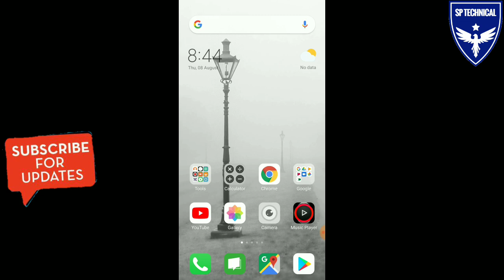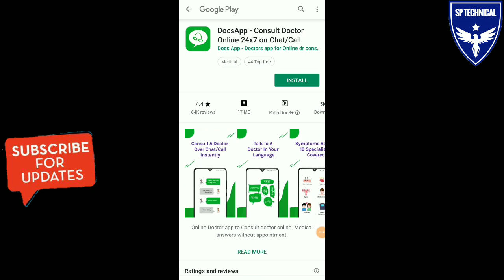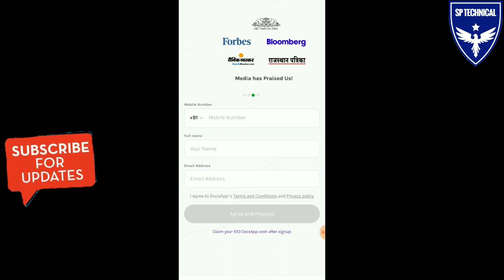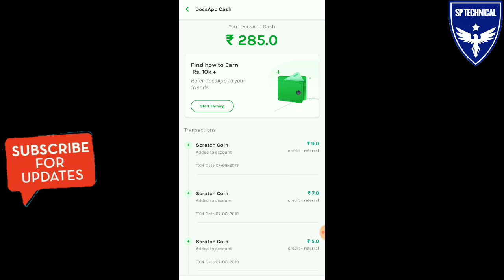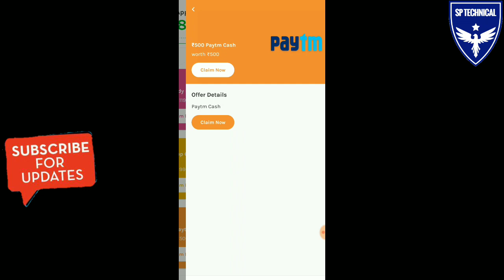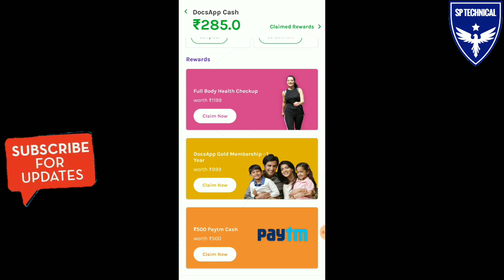Docs App Live Payment Proof | Docs App Se Paise Kaise Kamaye | Docs App Unlimited Trick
Namaskar Dosto,aaj is video me bataunga ek New App 'Docs App' isme aap game khelkar online paisa kama sakte h sidhe paytm or Bank account me.

queries solved ))-
make money in second
earn 500rs daily free paytm cash
paise kamane ka new app
new paytm loot 2019

free paytm cash kamane wali app
Paytm kamane wala app
paytm kamane ki best application
2000 rs per day kamaye
docs app payment Proof
docs app se paise kaise kamaye
docs unlimited trick
docsonline script
docs paytm cash
docs unlimited refer trick
docs hack

Please ⤵⤵